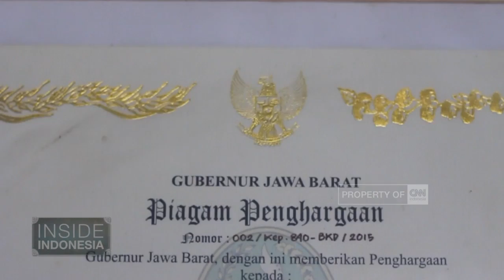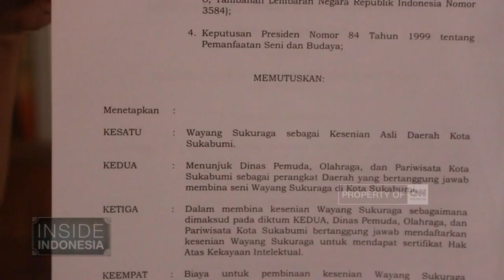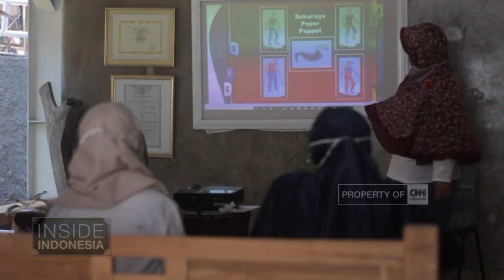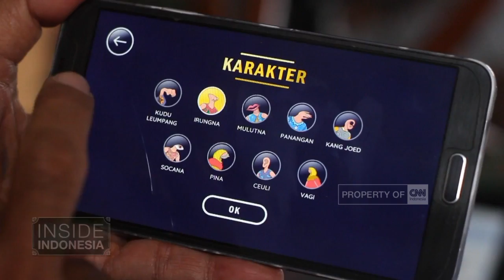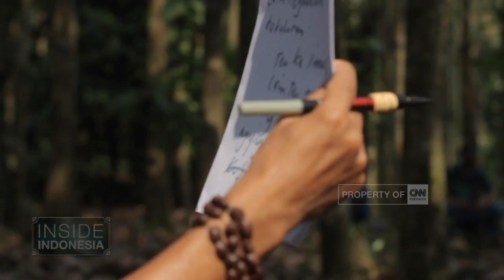Wayang Sukuraga, Seni Asli Kota Sukabumi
Sukabumi, kota yang di apit dua gunung di dataran Pasundan memiliki beragam potensi. Keindahan alamnya menginspirasi ide-ide kreatif warganya. Wayang Sukuraga, lahir dari pemikirian kreatif Effendi.

Berbeda dengan pertunjukan wayang pada umumnya, Wayang Sukuraga merupakan seni pentas yang memadukan berbagai jenis seni menjadi satu pertunjukan. Mulai dari seni rupa, music, teater wayang hingga sastra.

Butuh waktu cukup lama untuk memantapkan seni wayang ini.Namun, usaha yang dilakukan Effendi tak sia-sia. Wayang Sukuraga ditetapkan sebagai kesenian asli Sukabumi.

Like & Follow Facebook:
CNN Indonesia

cnnindonesiatv